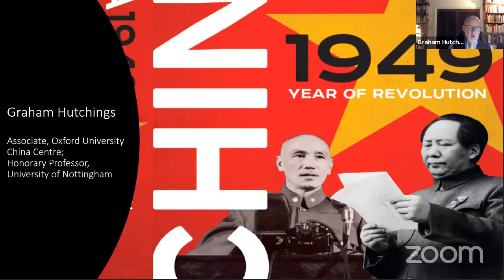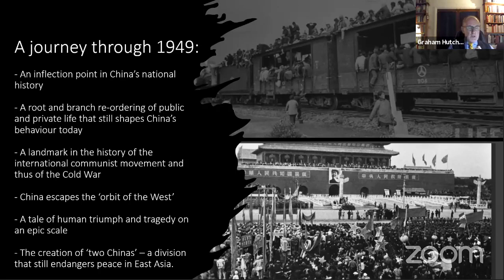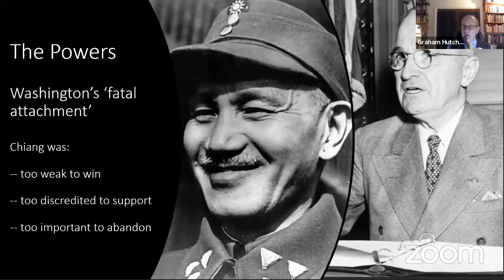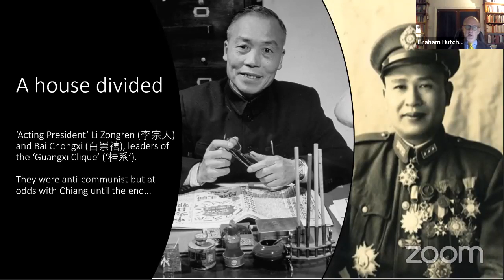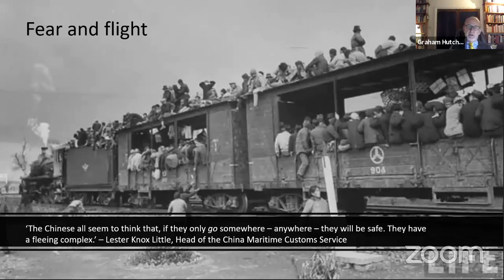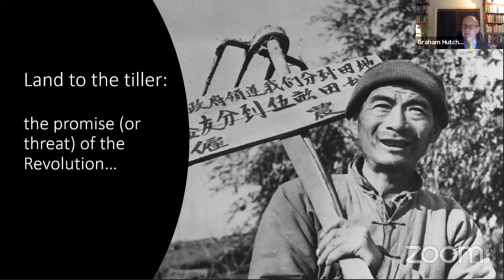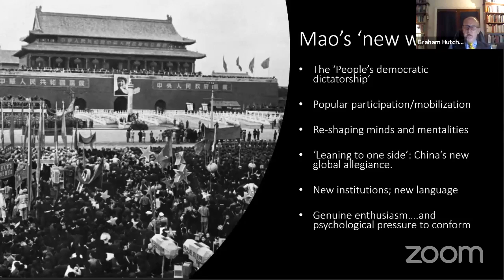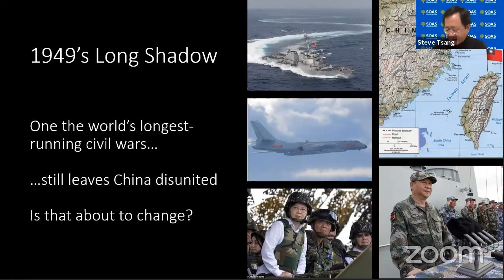China 1949: Year of Revolution | SOAS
Speaker: Graham Hutchings (University of Oxford China Centre and University of Nottingham)

This webinar took place on 11 January 2021 as part of the SOAS China Institute's Monday Seminars series. Further info